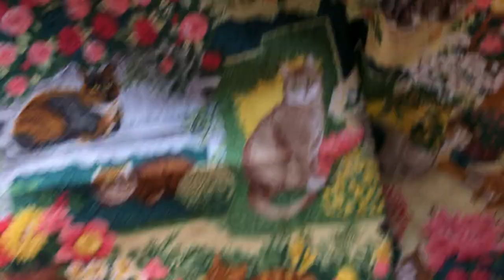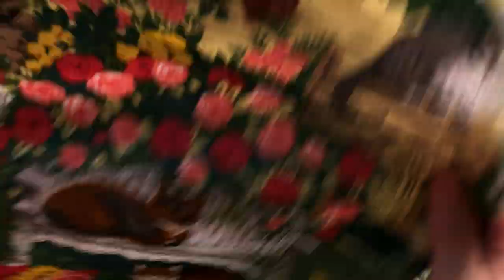roxysjournalofstitchery garden chair slow stitch - part 1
Join me as I plan out my next piece for Roxy’s Journal of Stitchery with the prompt of a garden chair or seat. We’ll chat while I stitch down the piece onto my moonlit wildflower piece. Then we’llpaint a rose with Sue Spargo razzle dazzle variegated Perle thread.

Cheers,
Christine